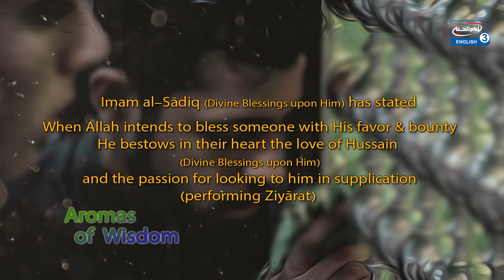When Allah (swt) intends goodness for someone - Ziyarat of Imam al-Hussein (as) on the Day of Arafah